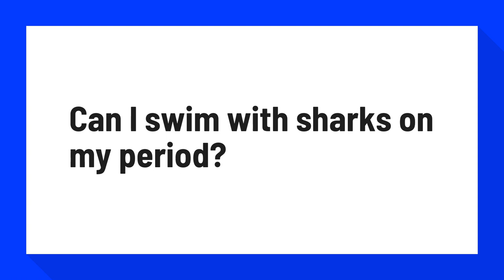Can I swim with sharks on my period?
All About Swimming On Your Period | U by Kotex®

First things first: Let's bust the old wives' tale that says you shouldn't go swimming in the ocean while menstruating because the blood will attract sharks. ... Sharks can detect the smell of humans as different from themselves, but blood, sweat, tears, or even pee in the water makes no difference in their interest in us.